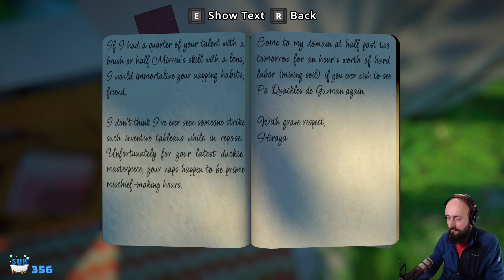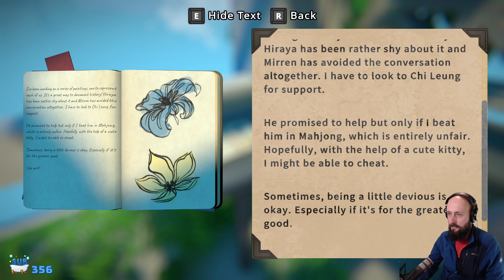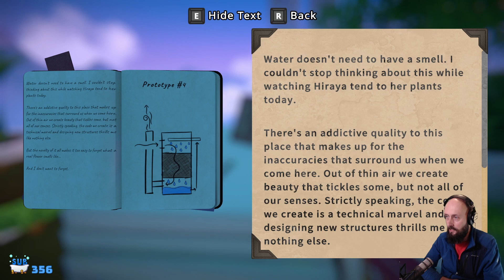Viewfinder (Part 1) - Another Non-Euclidean Puzzle Game!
We played Viewfinder from start-to-finish on stream and viewers wondered if the VOD would show up here... so... here it is!